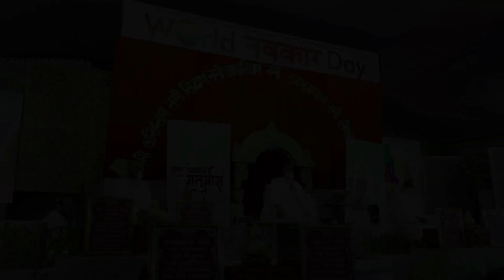WORLD NAVKAR DAY with Ruqaya Maqbool | In Sanidhya: Param Gurudev Shree Namramuni Maharaj Saheb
The mantra which is a symbol of world peace and positivity,
The mantra which is not just transforms your life, but improves your death too,
The mantra which does not worship a person, but worships qualities!

SHRI NAMASKAR MAHAMANTRA

On World Navkar Day in sanidhya of Rashtrasant Pujya Gurudev Shree Namramuni Maharaj Saheb at Kolkata, hundreds of shravak-shravikas recited the Namaskar Mantra with immense ahobhaav. The highlight of the event was the presence of a Kashmiri youngster Ruqaya Maqbool from Sarhad Foundation, who led the aradhana and made everyone sing the mantra in her soulful sufi voice.

Pujya Gurudevshree’s brahmanaad resonated in the environment as he showed the five mudras of the different padds of the Namaskar mantra and invoked the vibrations of astounding positivity in the hearts of one and all.